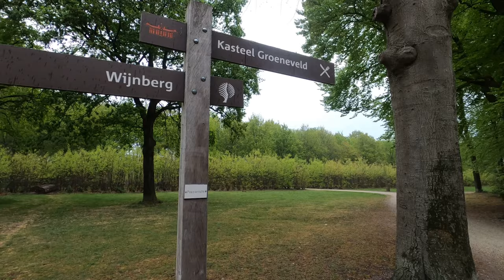Wandelen in Nederland - Kasteel Groeneveld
Hikaholics: We hike, we tell you all about gear and we explore.

In this vlog we hike in the area of Kasteel Groeneveld (Baarn, province of Utrecht).we hope you enjoy the vlog. Happy hikes 🥾🌳